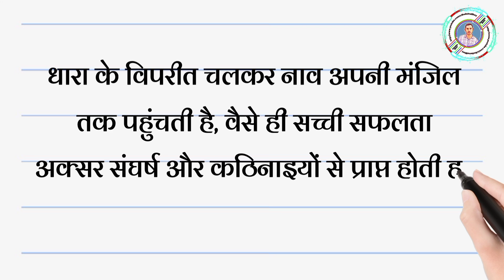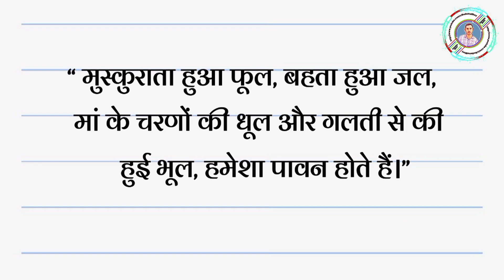पाप निःसंदेह बुरा होता है लेकिन उससे भी कहीं ज्यादा बुरा होता है... | महत्वपूर्ण सुविचार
आज के इस वीडियो में हम आपके लिए लाए हैं एक ऐसा महत्वपूर्ण संदेश जो आपके जीवन को बदल सकता है! "आज का सबसे जोरदार मैसेज" में हम साझा करेंगे कुछ प्रेरणादायक सुविचार जो आपको नई ऊर्जा और सकारात्मकता देंगे। ये सुविचार आपके दिन को रोशन करने और आपके मनोबल को ऊंचा रखने में मदद करेंगे।

नमस्कार दोस्तों मेरा नाम Sudama Bhoy है। मैं अपने यूट्यूब चैनल में आप सभी का हार्दिक स्वागत करता हूं।

इस वीडियो को देखकर आप जानेंगे कि कैसे छोटे-छोटे विचार बड़े बदलाव ला सकते हैं। अगर आप अपने जीवन में सकारात्मकता लाना चाहते हैं, तो इस वीडियो को अंत तक ज़रूर देखें।